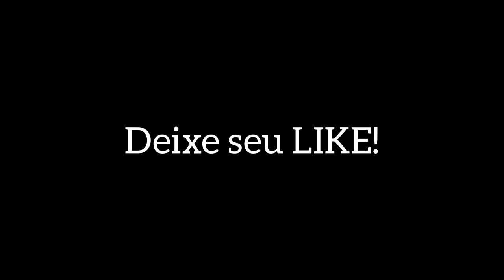LIVES DE HOJE QUARTA FEIRA 21/07/2021 | LIVES AO VIVO AGORA | LIVE DE HOJE AO VIVO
Lives de Hoje Quarta feira 21 de Julho 2021

Qual as lives de Hoje Quartafeira?

✔ As lives de hoje (quarta 21/07) contam com participações de: Vitor Kley e muitos outros.

Live de hoje - Live de 61 Anos de Japaratinga - Live ao vivo Com: Ministério Tronos e Marcelo & Banda

Live de hoje - Zebulon Fyah & Unidade 76 - Live de Lançamento da música África - Live ao vivo

✅ (Outras plataformas)

Vitor kley Live ao vivo

Essas são as lives de Hoje Quarta feira 21!

Aqui você fica atualizado sobre as lives de Hoje e Lives semanal e muito mais.